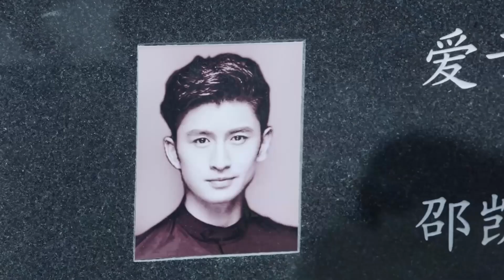Cennetteki Gözyaşları l Üzücü Haber l Tears In Heaven lShawn Dou , Li Qin l海上繁花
Du Xiao Su, bir araba kazasından sonra yükselen bir yıldızın fotoğrafını çekmek için hemşire kılığına giren ve bir hastane koğuşuna gizlice giren kasıtlı bir eğlence muhabiridir. Görev başındaki tatlı bir doktor olan Shao Zhen Rong ile karşılaşır ve bu onların acı tatlı aşk ilişkisini başlatır. Du Xiao Su, evliliklerini tartışmak için Shao Zhen Rong'un ailesiyle bir araya geldi ve onun dehşetini fark etti, Shao Zhen Rong'un ikinci kardeşi Lei Yu Zheng, yıllar önce onunla tek gecelik ilişki yaşayan adamdan başkası değil! Du Xiao Su'yu dehşete düşüren Lei Yu Zheng, Shao Zhen Rong ile olan ilişkisini yasakladı.

Bir deprem kurtarma görevi sırasında Shao Zhen Rong bir aksilik yaşadı ve hayatını kaybetti. Zaman geçtikçe, Lei Yu Zheng, Du Xiao Su'ya karşı olan duygularına direnmeyi daha zor buluyor ve en başından beri ona aşık olduğunu fark etti. Du Xiao Su, Shao Zhen Rong'u unutup Lei Yu Zheng'i kabul etmeyi öğrenecek mi?

Dizinin oyuncu kadrosunda Shawn Dou, Li Qin ve Wang Ru İzi Yan gibi isimler yer alıyor.

Director : Shen Yi